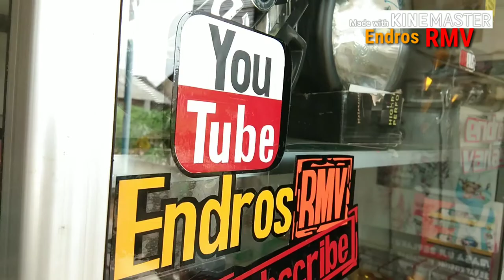Cutting Sticker Manual subscribe chanell YouTube Endros RMV NMAX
decal stickers

 Content gap

hover bike

motocross

game

bike

flying motorcycle

Motorcycle

flying bike

motocross

motorcycle game